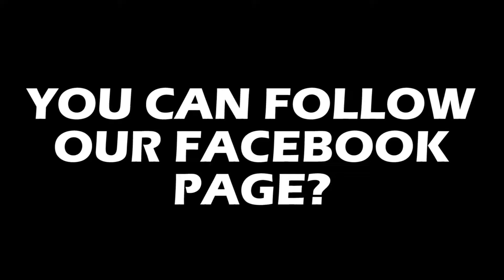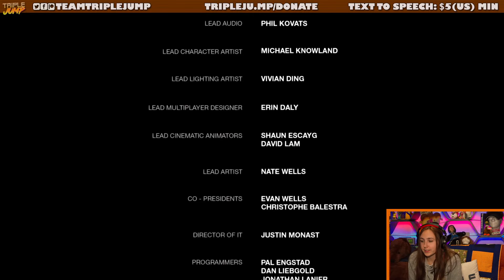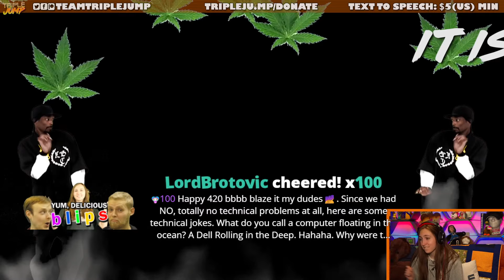JUST LEARN TO SWIM DAMMIT! - The Last of Us [Part 8] | TripleJump Live!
Guess who's back, back again, Ellie and Joel are back, tell a friend!